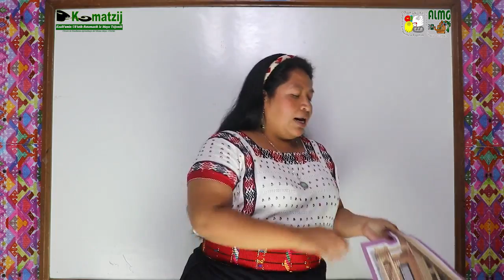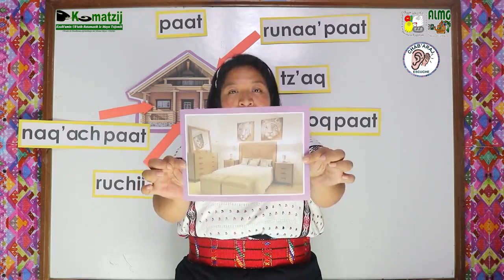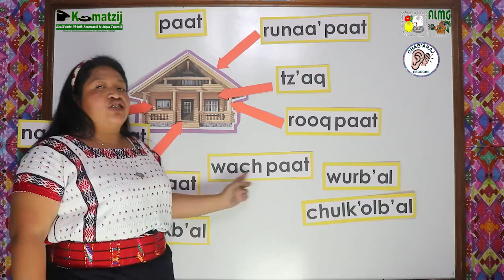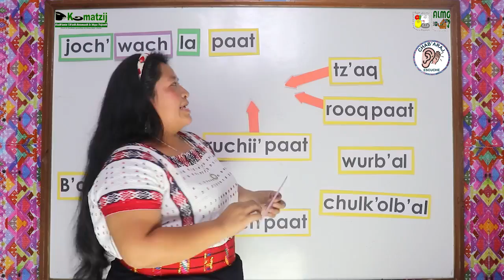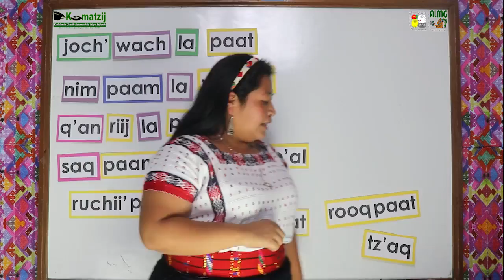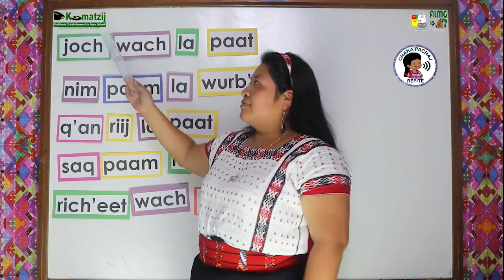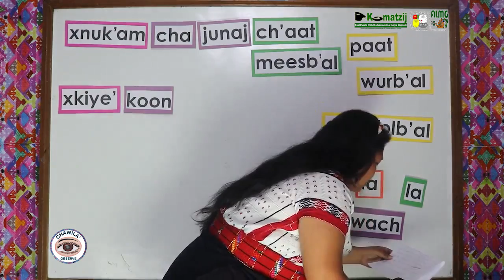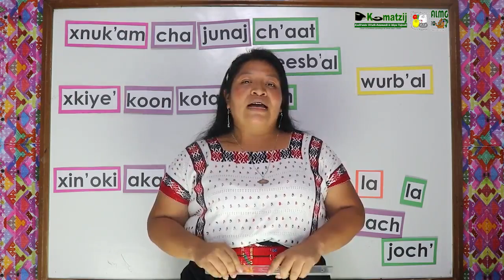13. Hablemos de la casa y de la dirección de las acciones en Poqomam_Método Kumatzij